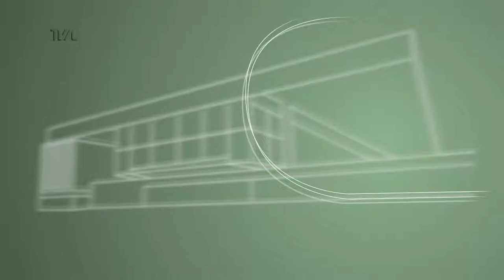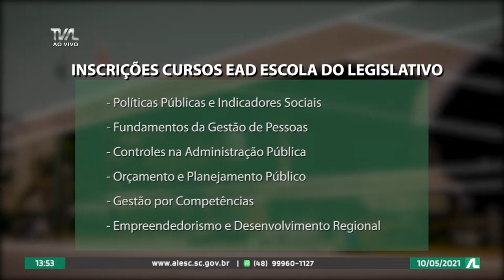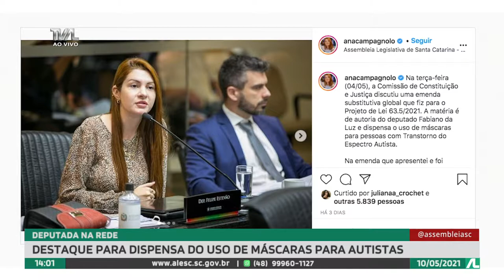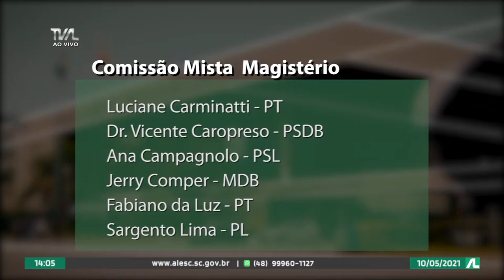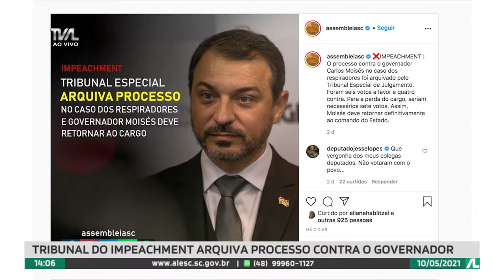Programa Conecta - 10/05/21